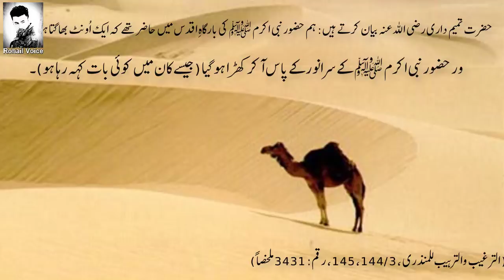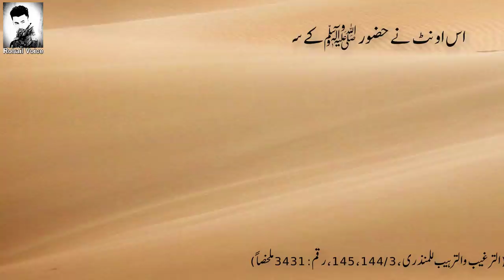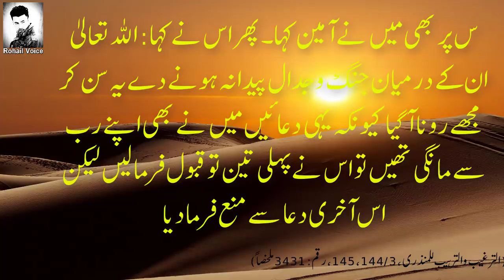Nabi Pak SAW Aur Oont Ka Waqya ( Our ProphetHazrat Muhammad PBUH & a Camel ) Urdu/Hindi